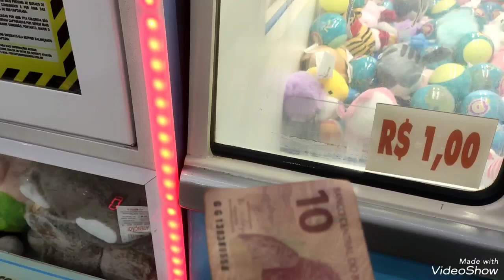Desafio ,Dudinha x Papai ,quem será que ganhou está disputa na máquina de chaveiros Br machines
vídeo de uma brincadeira entre papai e dudinha só para passar o tempo e se divertir um pouquinho kkk